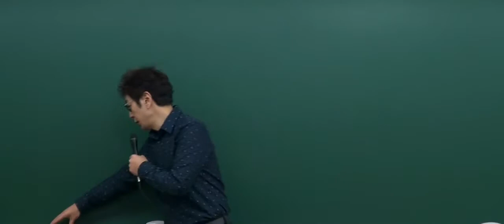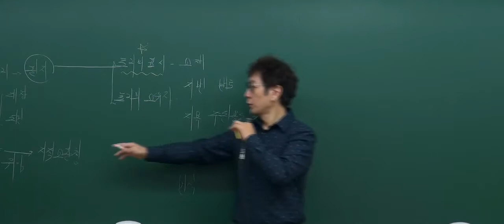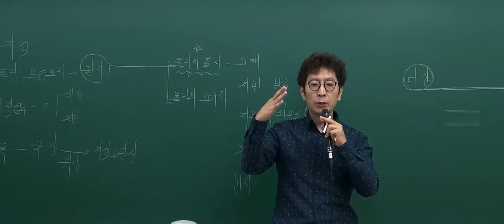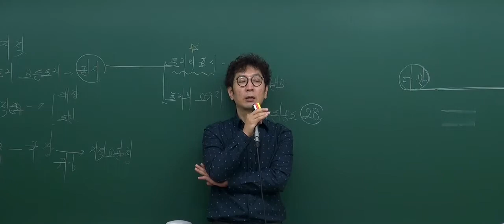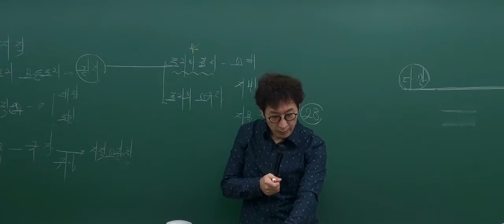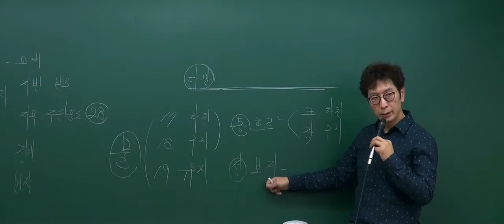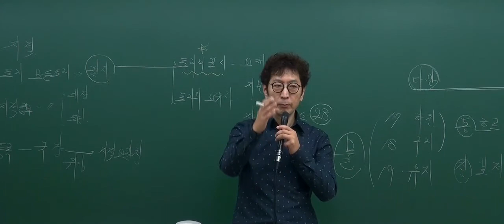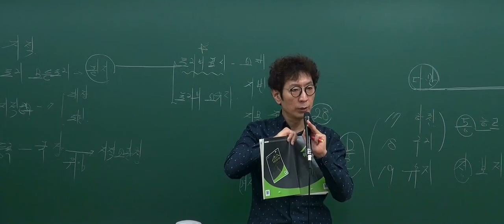[2017기본_2회1강] 공인중개사 강의_부동산공시법(박정환)_ 지목의구분 (P.46)